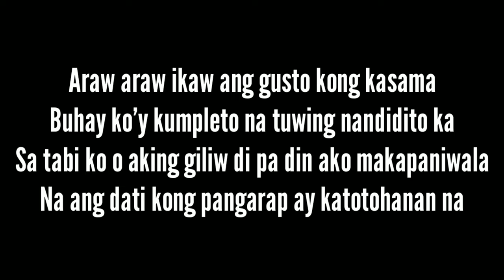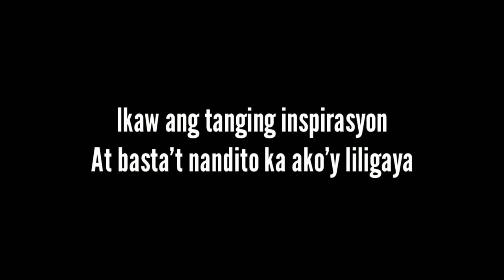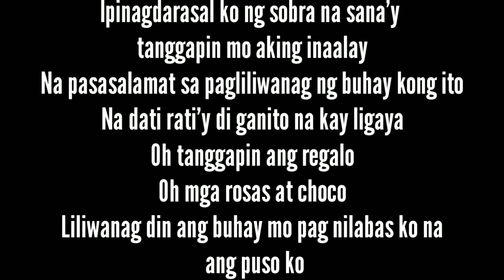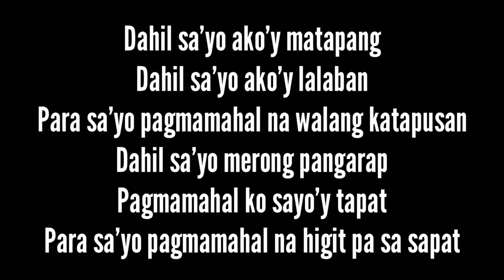DAHIL SAYO'Y -lyrics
Dahil Sa'yo

Song by Iñigo Pascual

DAHIL SAYOY